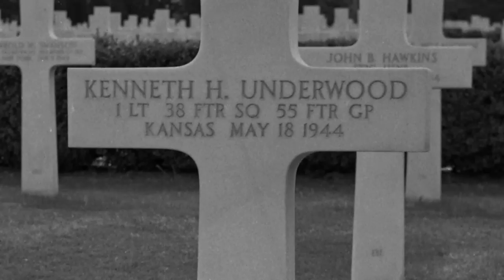Never Forgotten: 1st Lt. Kenneth H. Underwood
As a young lieutenant in the U.S. Army Air Forces during World War II, 1st Lt. Kenneth H. Underwood died May 18, 1944 in his P-38 Lightning, as he prepared for D-Day. Hear his son and grandson recount his story of service and sacrifice during World War II.